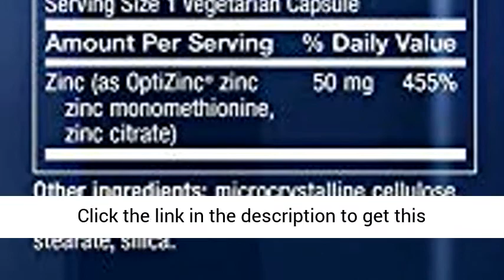Life Extension Zinc Caps 50 Mg (High Potency) 90 Vegetarian Capsules REVIEW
✅Life Extension Zinc Caps Revıew

Supports natural immune defenses
Zinc supplementation offers an effective way to support aging immune systems
Aids in healthy inflammatory and antioxidant responses